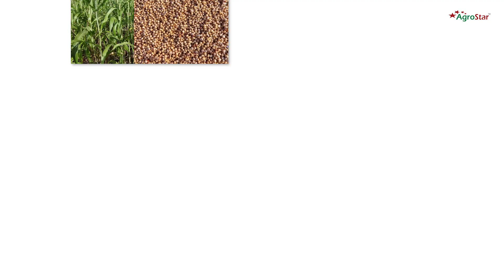कोबी/फुलकोबी पिकातील नुकसानकारक अळीचे (कोबी पतंग) नियंत्रण!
शेतकरी मित्रांनो आता, कोबी वर्गीय पिकातील अळीच्या नियंत्रणाची चिंता करू नका. कारण या किडीवरील नियंत्रणाबाबत अ‍ॅग्रोस्टार अ‍ॅग्री डॉक्टर यांनी सदर व्हिडीओच्या माध्यमातून मार्गदर्शन केले आहे. त्यामुळे हा व्हिडीओ पूर्ण पाहा व या अळीचे प्रभावी नियंत्रण करा.

ही माहिती उपयुक्त वाटल्यास लाईक करा, शेयर करा! शेती संबंधित नवनवीन व्हिडिओ पाहण्यासाठी, आपल्या यूट्यूब चॅनेलला आवश्य सब्सक्राईब करा.

कोबी
फुलकोबी
अळीचे नियंत्रण
कोबी पतंग
DBM
डायमंड बॅक मॉथ